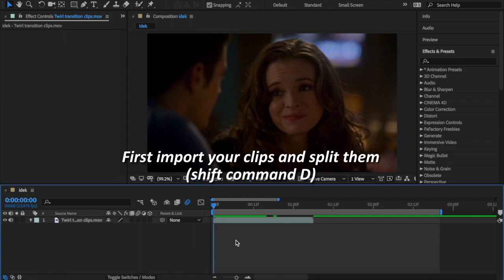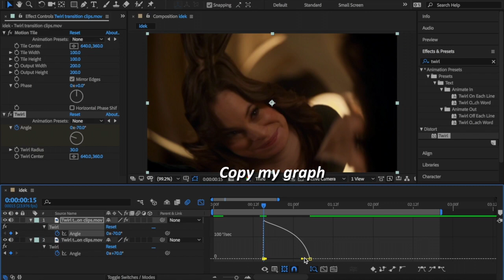Twirl Transition | After Effects Tutorial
Thank you so much for all the support on my recent video! Comment if you have any questions about the tutorial.